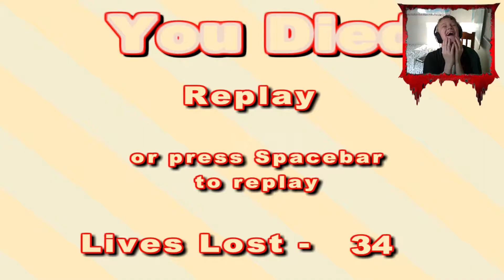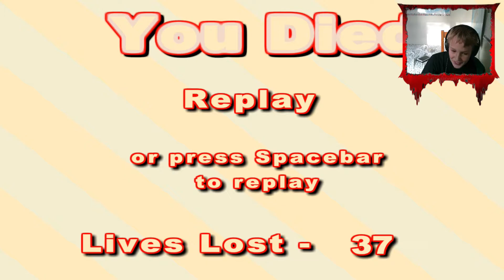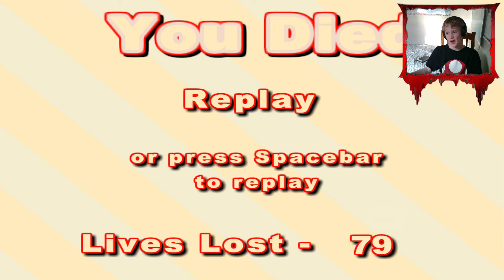RAGE!!!!! (The Unfair Platformer) Part 1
Really fun game but its so HARD!
Songs used
NO SONG!!! alot of SCREAMING!!!